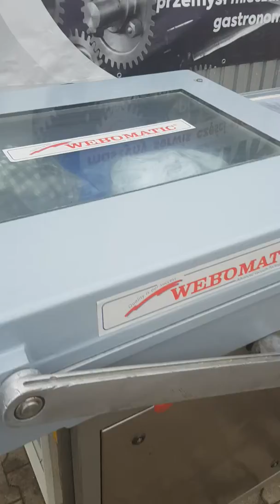Webomatic PNC 20